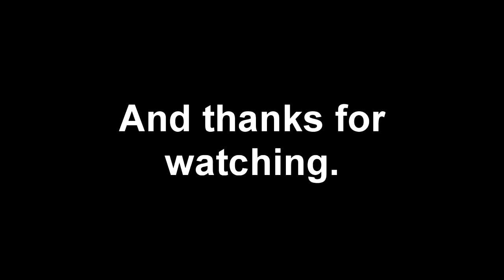If Love Live School Idol Project Characters had WWE Theme Song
My first part is aQours
My Second Part Is U's